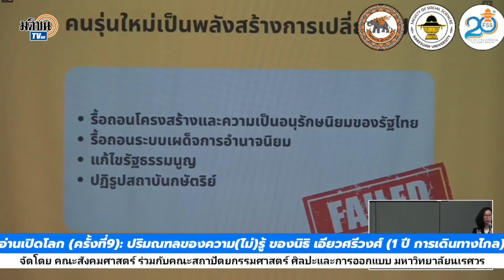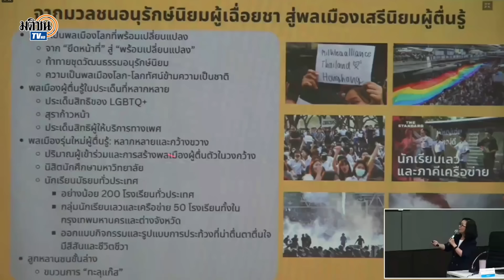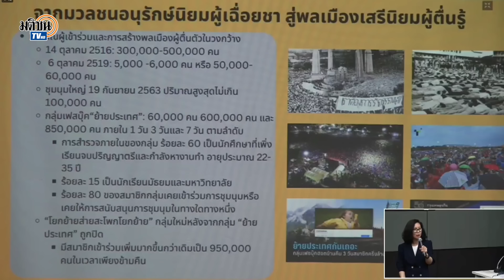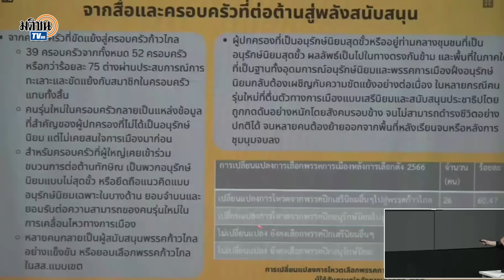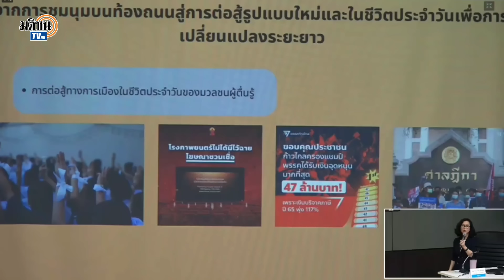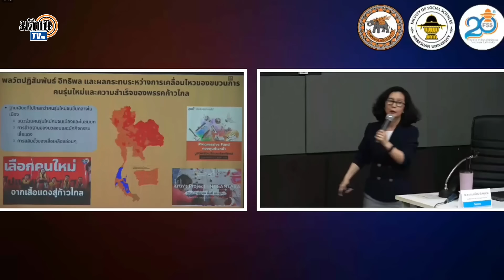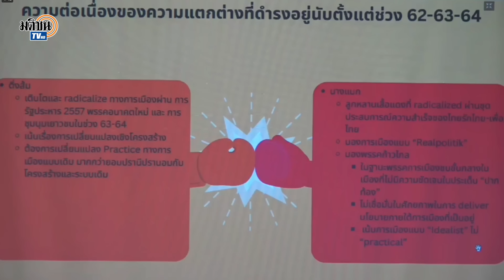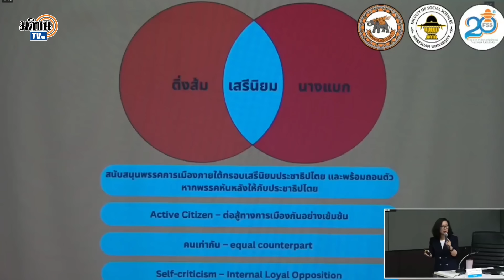สังคมไทยเปลี่ยนไปเพราะคนรุ่นใหม่ตื่นรู้การเมือง ฉายความต่าง 'ติ่งส้ม-นางแบก' : Matichon TV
คณะสังคมศาสตร์และคณะสถาปัตยกรรมศาสตร์ ศิลปะและการออกแบบ มหาวิทยาลัยนเรศวร จัดงาน “ปริมณฑลของความ(ไม่)รู้ ของนิธิ เอียวศรีวงศ์ (1 ปี การเดินทางไกล) ช่วงหนึ่ง รศ.ดร.กนกรัตน์ เลิศชูสกุล ร่วมบรรยายพิเศษหัวข้อ "คนรุ่นใหม่กับการสร้างภูมิปริทัศน์ทางการเมืองใหม่ในสังคมไทย" ฉายภาพความเปลี่ยนแปลงของสังคมไทยภายหลังคนรุ่นใหม่เคลื่อนไหวทางการเมืองมากขึ้น ทั้งผ่านการร่วมชุมนุม การมีส่วนร่วมกับพรรคการเมือง ตลอดจนขับเคลื่อนทางด้านสังคม ปรากฏการณ์นี้ทำให้สังคมและสื่อกล้าที่จะตั้งคำถามกับข้อเรียกร้องต่างๆ พร้อมทั้งอธิบายความต่างระหว่าง 'ติ่งส้ม - นางแบก'